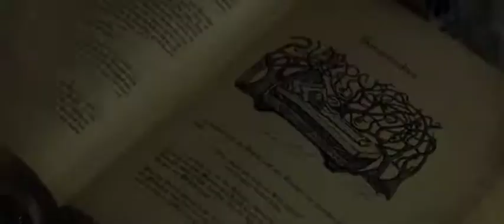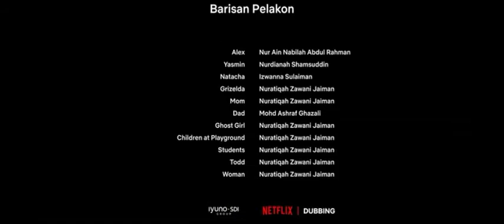Hollywood new Horror movie|| The Nightbook Story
Scary story fan Alex must tell a spine-tingling tale every night, or stay trapped with his new friend in a wicked witch's magical apartment forever.

Starring: Winslow Fegley; Lidya Jewett; Krysten Ritter

Distributed by: Netflix

Based on: Nightbooks; by J. A. White

Produced by: Sam Raimi; Romel Adam; Mason Novick; Michelle Knudsen